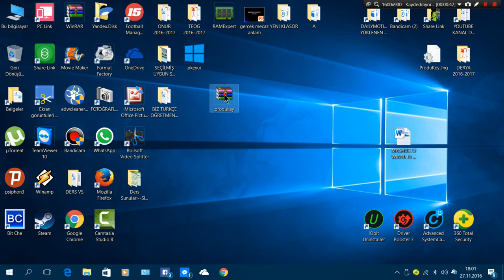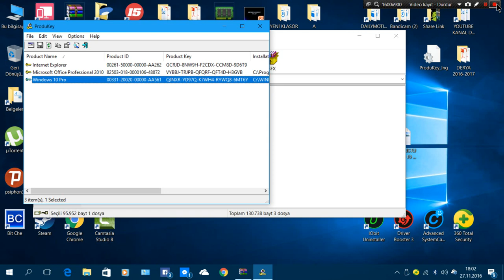Windows 7 - 8 - 8.1 - 10 - 11 Ürün Lisans Anahtarı ( Product Key) Bulma - Teknoloji Dünyası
Turknet Davet Kodu:
HQO16JD62UMV Windows 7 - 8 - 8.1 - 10 Ürün Lisans Anahtarı ( Product Key) Bulma